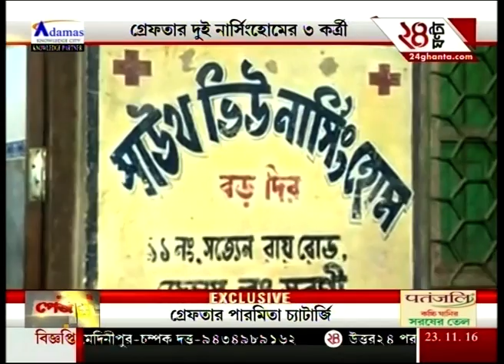3 women detained in Baduria child trafficking case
3 women detained in Baduria child trafficking case. To satisfy the demands of high-rise favourites of Bengali audiences, Zee 24 Ghanta brings all the latest headlines and news stories.